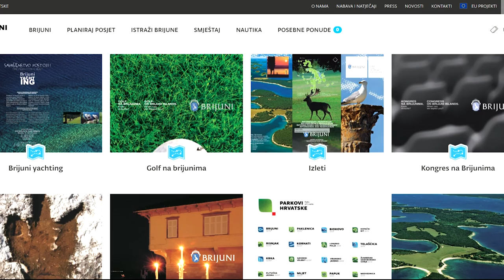Hrvatska je mjesto posebnih životinja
Pozdrav dragi zmajevi, donosim vam još malo Hrvatskih zanimljivosti no ovog puta se baziram na životinjama!
Uživajte!!
Vaša Lory :)

DELOW - Man vs. Nature (EP)
1. Timeless Nature
2. Man of Nature

Source:
1. Hrvatska Pasmina
HUGE THANKS TO KIND PEOPLE WHO GAVE ME VIDEOS OF THEIR DALMATIANS! :)
Thank you Stephanie Rekik, your Dalmatians are beautiful :)
Thank you Niels Vanden Eynden, Stitch is amazing :)

2. Zašto kuna?

3. Šetalište dinosaura

4. Jedini na svijetu

5. Zmije otrovnice

6. Najugroženiji sisavac